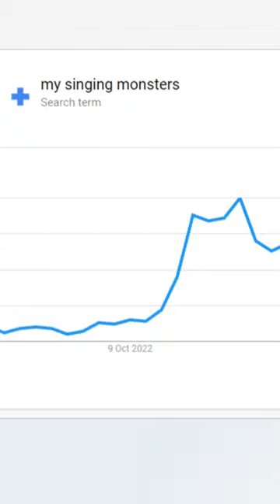Downfall Of My Singing Monsters